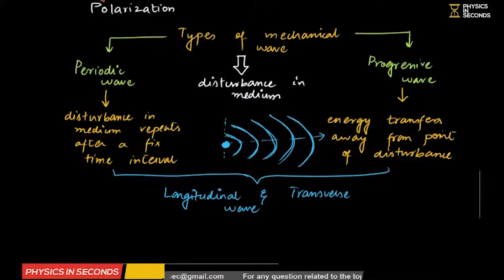MDCAT Physics Unit#4 Waves Lecture#4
1. Waves & its types
2. Transverse & Longitudinal Wave

3. Progressive & Periodic Wave

4. Principle of superposition of waves
5. Speed of Sound in Air